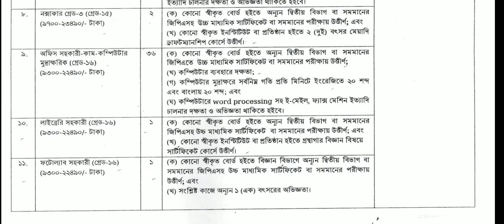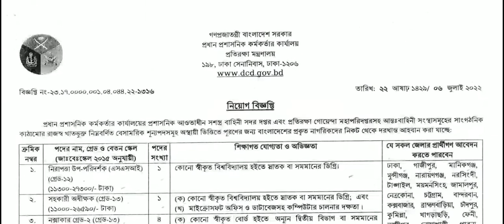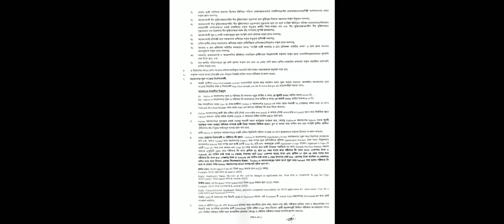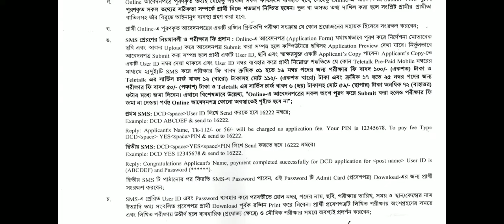প্রতিরক্ষা মন্ত্রণালয়ে বিশাল নিয়োগ বিজ্ঞপ্তি-২০২২ প্রকাশ | DCD Job Circular 2022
চাকরির পত্রিকা
 চাকরির খবর
 bd govt jobs
 all jobs bd newspaper
চাকরির বাজার
 আজকের চাকরির খবর
 চাকরির ডাক
চাকরির পত্রিকাআজকের
 নিয়োগ বিজ্ঞপ্তি
 daily education
 চাকরির খবর apk
চাকরির খবর bd jobs
চাকরির খবর.com
সাপতাহিক চাকরির খবর.com
 সপ্তাহিক চাকরির খবর
all government job circular
all govt job circular 2022
govt bdjobs
hsc pass job circular 2022